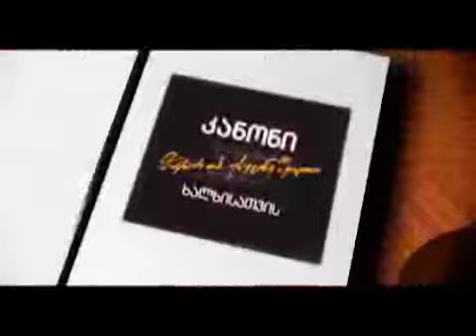კანონი ხალხისათვის (17/10/10) ნაწილი 1